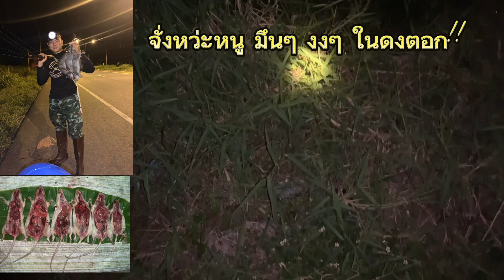จั่งหว่ะหนูเข้าตอก แบบงงๆ!!ตอกนักรบ